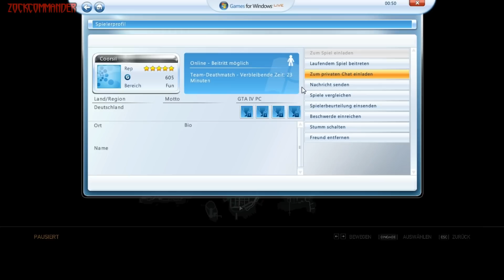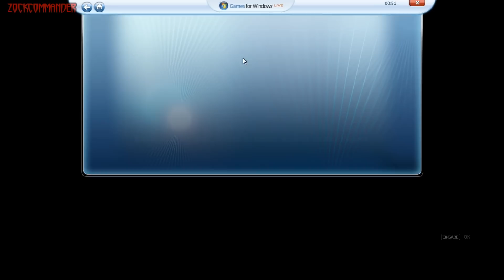Let's Fun Together GTA IV Multiplayer #094 [Deutsch] [Full-HD] [1080p] - Sniper Challenge 1/2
Let's Play GTA 4 Multiplayer Deutsch Gameplay - Vorfreude auf GTA 6, GTA 5 Online

.weiter gehts

Nicht Beachten:

Let's Play GTA IV Multiplayer Gameplay Walkthrough Deutsch German
Grand Theft Auto 4 Multiplayer gameplay
Let's Play Grand Theft Auto 4 Multiplayer gameplay deutsch german